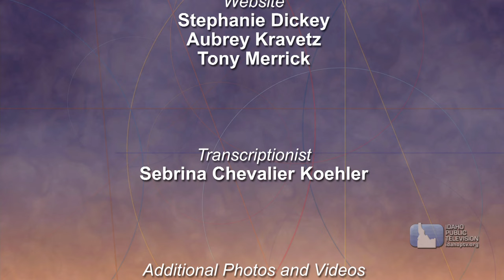Presidential Character: Jon Meacham on Dialogue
Presidential biographer Jon Meacham talks with Marcia Franklin about the qualities he believes make a successful president. Mr. Meacham won the Pulitzer Prize for his biography of President Andrew Jackson. His most recent book was "Destiny and Power," a biography of President George H.W. Bush. He  was in Boise in October, 2016 to deliver the keynote address at  the Idaho Humanities Council's annual Distinguished Humanities Lecture.